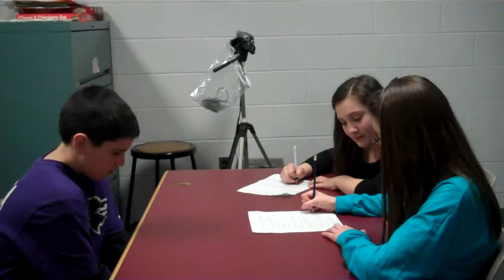Taliah, Molly, Bijan, Jack D